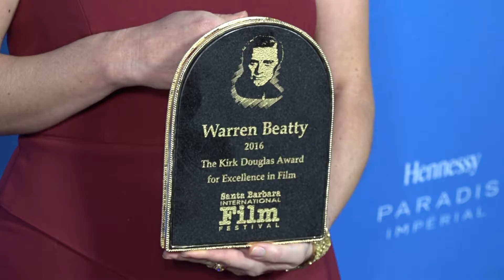The 32nd Annual Santa Barbara International Film Festival with Spate TV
The 32nd Annual Santa Barbara International Film Festival